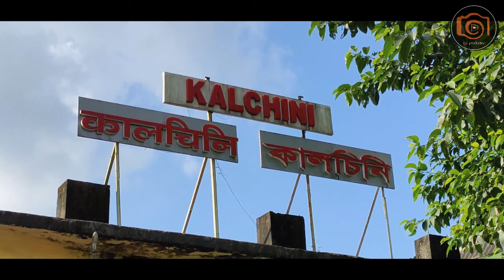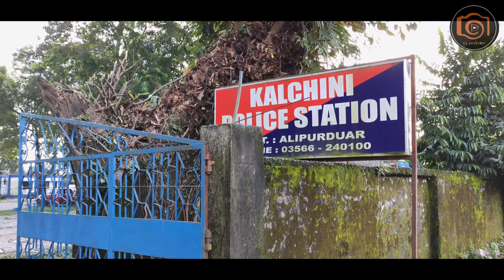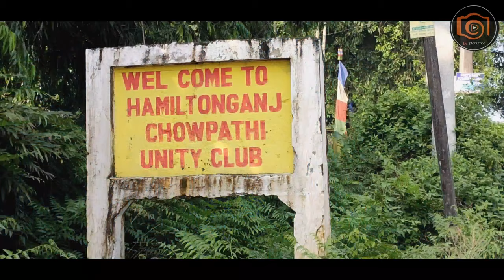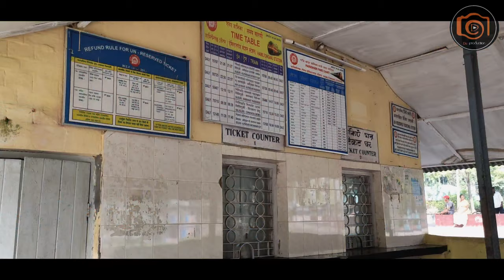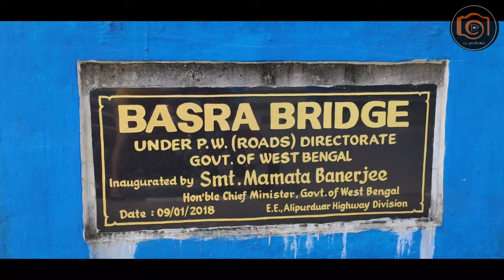Kalchini | Hamiltonganj | Alipurduar | 4K Rural Documentary Movie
Also visit my Cinematic vlog channel

✓  About Channel ✓
"Coming across with all the passions I have in photography and Film making has always brought tremendous joy and enthusiasm to my heart. Life is real and I cherished taking time to capture moments of life. Time is swiftly passing by and I  have moments to capture, to celebrate and to rejoice all other values of life. I work hard for a better contents. As a photographer and content creator, I discover success in knowing that your present will still be living in the past. De production is all about my heart!
Deepak Chhettri"

Kalchini ranged from Tarai of Dooars, foothills at Raimatang & Buxa Fort, and beneath the hills ridges & deep valleys of the lower Himalayan belt along the Lepchakha, Chunabhatti & Adma. The tarai portion of Kalchini is low-lying belt, traversed by numerous river & streams rushing down from the hills of Bhutan and by the upland ridges which mark its courses . Kalchini Block bordered by Bhutan in the North, Alipurduar-2 and  Kumargram Block bordering the East, Southern portion is bordered by Alipurduar Municipality & Alipurduar-1 Block in the West, Madarihat Block & Toorsa River. With diverse ethnic culture of different communities like Mech, Garo, Rava, Dukpas, Adivasi, Bengali and Nepali. Kalchini is northeast part of Alipurduar District with landscape of luxuriant green tea gardens, beautiful hills, ridges, valleys, foot hills, subterranean forest with variety of species of flora and fauna, rivers & rivulets and lots of beautiful tourist spots in unexplored wilderness. This is really the Utopia of a colourful mind.

Kalchini is distinctively marked for its unique and diversified ecotourism resources which has a tremendous potentiality for further development. Kalchini has tremendous prospects for enriching ecotourism industry in different ways. Kalchini offers spectacular natural resources for the sustainable development of the tourism industry. In a nutshell, achieving the state of complete social enlightenment
in all spheres of life amidst all the odds, irregularities and diversities is our future goal which we shall achieve surely.